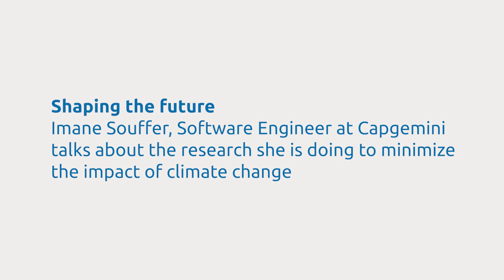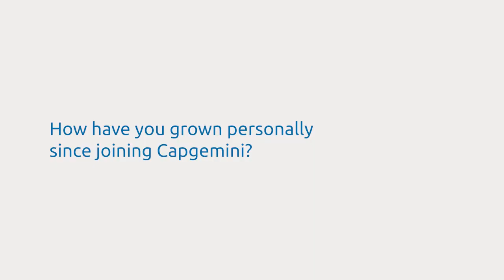Meet Imane Souffer, a new Software Engineer at Capgemini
Imane Souffer, who has recently joined Capgemini as a Software Engineer, talks about the research she is doing to minimize the impact of climate change.